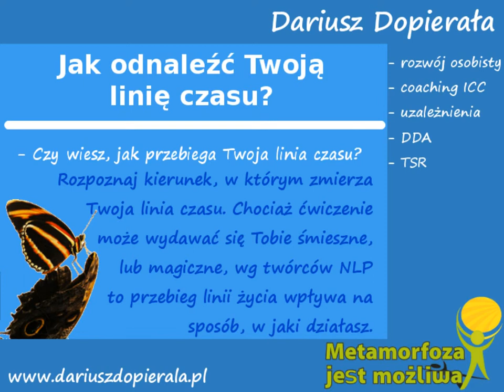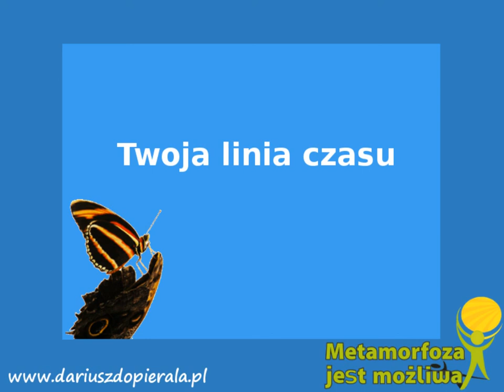Jak odnaleźć swoją linię czasu?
Jak odnaleźć swoją linię czasu? Jak wygląda Twoja linia czasu? Jej kształt / przebieg może mieć wpływ na Twoje działania, nie pozwalając na uwolnienie się z przeszłości, lub też na planowanie przeszłości.
Dzięki temu nagraniu możesz przyjrzeć się swojej linii czasu.